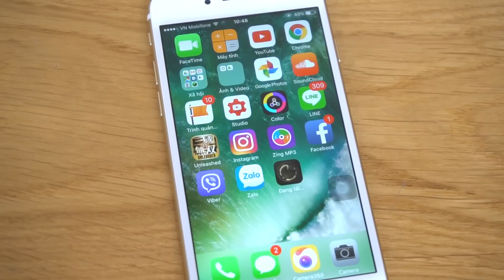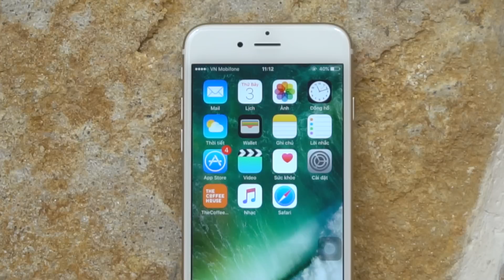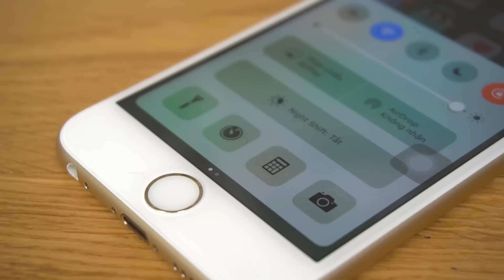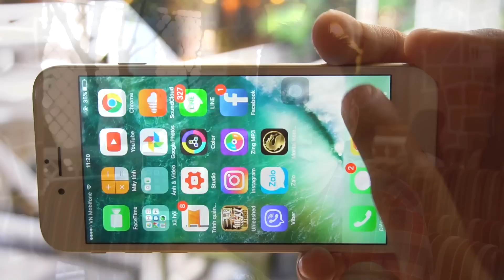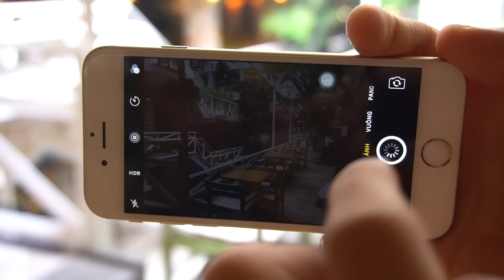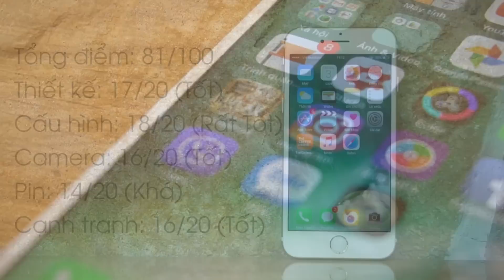Đánh giá iPhone 6S sau 1 tuần sử dụng - Thiết kế quen thuộc và cấu hình vẫn mạnh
- iPhone 6S vốn được ra mắt cách đây gần 2 năm. Tuy nhiên, trong thời điểm hiện tại thiết bị này vẫn là một sự lựa chọn rất tốt. Về cả thiết kế, hiệu năng v.v... sau một tuần sử dụng liên tục, hãy xem video đánh giá chi tiết iPhone 6S ngay sau đây nhé.